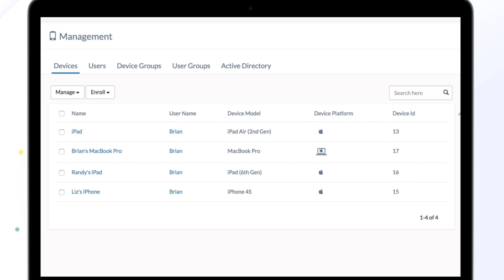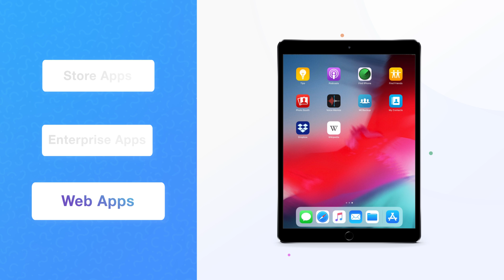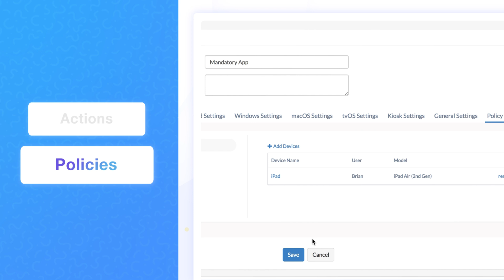How to manage iOS apps using Hexnode MDM – Introduction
In this video, you'll learn some background on iOS and Mac applications – app types, hosting and distribution techniques.

to know how to get started with app management on Apple device platforms.